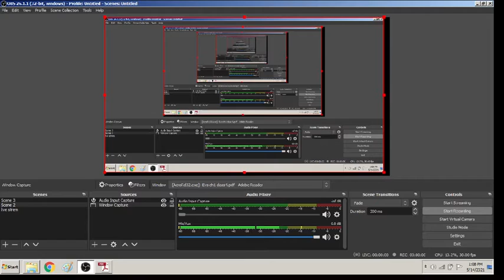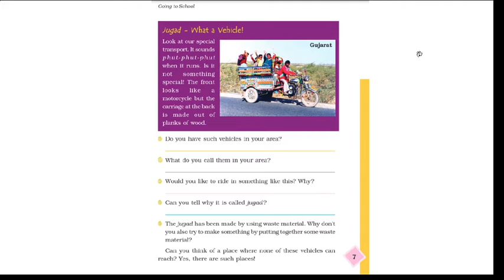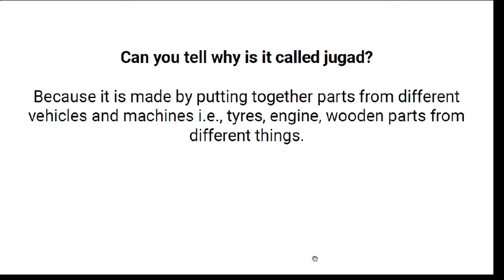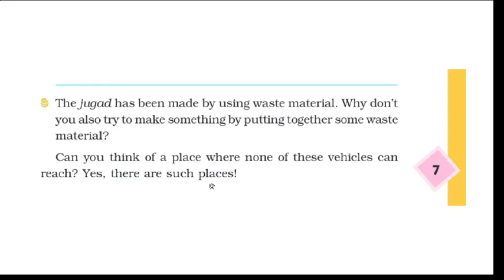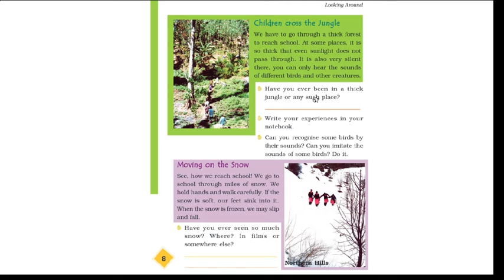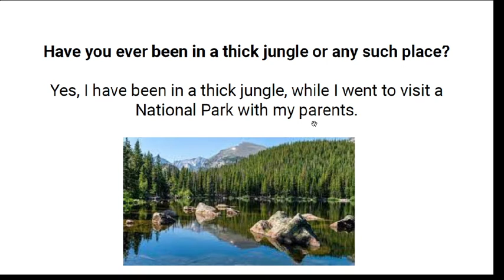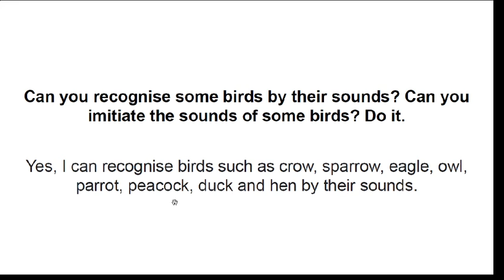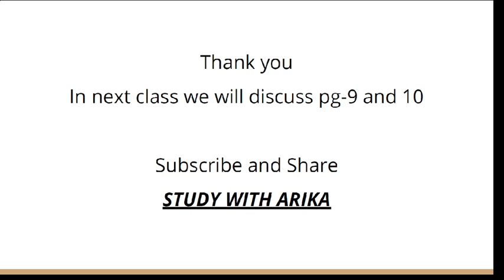Ch-1 (Going to school) Pg-7 & 8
Chapter-1 Going to school, class-4th, E.V.S. NCERT
Thanks..